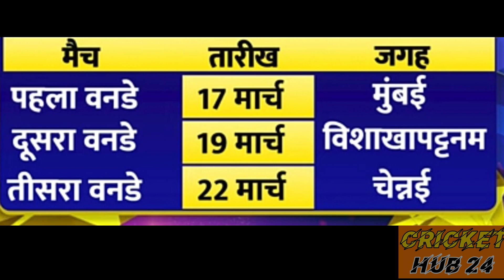देखिए : 20-20 ओवर का होगा भारत और ऑस्ट्रेलिया के बीच पहला वनडे मुकाबला | IND vs AUS LIVE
Your Quaris:-

ind vs aus live match todayhighlights
ind vs aus live streaming
ind vs aus live match todayhighlights hindi
ind vs aus live match free me kaise dekhe
ind vs aus live match highlights
ind vs aus live match kaise dekhe
ind vs aus live match today
India vs Australia 1st odi match 2023
india vs Australia 1st odi playing 11
india vs Australia odi 2023
Ind vs Aus 1st odi playing 11
Aus vs ind 1st odi playing 11
india vs australia 1st odi 2023 playing
india vs australia 1st odi 2023
india vs australia 1st odi
india vs australia 1st odi date
india vs australia 1st odi pitch report
ind vs Aus odi playing 11
ind vs aus 1st odi playing
ind vs aus 1st odi playing 11 2023
ind vs aus 1st odi
ind vs aus 1st odi dream11
ind vs aus 1st odi 2023 highlights
ind vs aus 1st odi 2023
ind vs aus 1st odi live
ind vs Aus playing 11
Aus vs ind playing 11
ind vs Aus playing 11 2023
india vs Australia odi playing 11
india vs Australia playing 11
ind playing 11 vs Aus 2023
ind playing 11 vs Aus
ind vs aus 2023 squad
ind vs aus 2023 squad odi
ind vs aus odi player list 2023
india vs australia 2023 odi series
india vs australia 2023 schedule
aus vs ind 1st odi
Ind vs Aus 2023
ind vs aus odi playing 11 2023
aus vs ind player list
aus vs ind playing 11 today
aus vs ind player battle
australia vs india playing 11
ind vs aus odi player list
ind vs aus odi place
crickethub24
cricketnews
Indianteam

Match Details-
1st ODI

2nd ODI
Date: 19 March, 2023
Venue: Stadium, Vizag

3rd ODl
Date: 22 March, 2023
Venue: Chennai

IAM NOT THE OWNER OF ANY PICTURES SHOWED IN